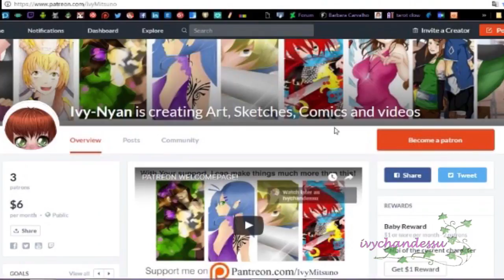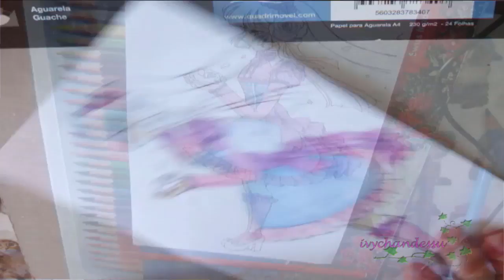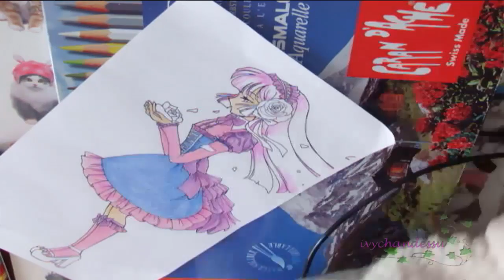[SPEEDPAINT] Blue rose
[SPEED PAINT] - Blue Rose

Phew...what a week.
I was able to do it! Yeah sure the animation was one minute long, but still counts right?
Well anyways, by now you know I just love coloring, I'm still a complete noob when if comes to digital tho, but I get better as it goes...

Anyways I hope you enjoy this speed paint! I'll be doing more during the weekend (if I can)